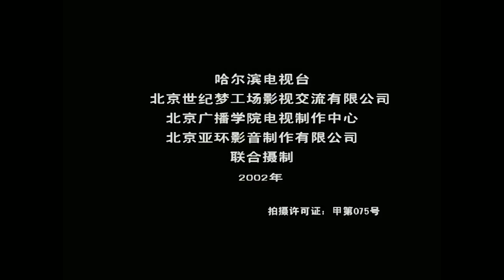【精彩古装破案剧】《少年神探》第20集 | 文武双全少年才子为正义破案寻找凶手，同时与公主有一段感人爱情故事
导演：沈庄
主演：苏有朋、黄晓明 、王艳、宋丹丹
《少年神探》讲述的是，竹山县地方上，一夜之间连续发生了一起凶杀案、及雷击死亡案，新县令极为年轻，仅仅带著一个大剌剌的娘、还有一位鬼灵精怪且同样年轻的师爷，这就开始办案了，民众皆一片怀疑又好奇的群起围观。出人意料的，这三人聪明伶俐、有条不紊、抽丝剥茧、还运用怪里怪气的工具、出人意料的方法，以证据和分析推理，让凶手无所遁形、当场俯首认罪。